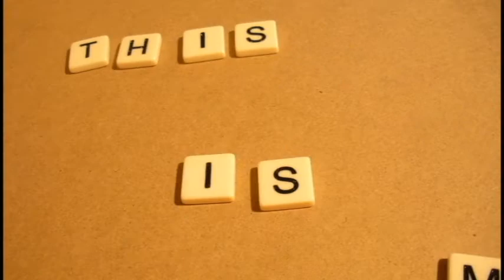Stop Motion Test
Hi. I'm trying out stop motion, so comment on how you think it looks, or if you have any suggestions. Thank, and enjoy!

BTW, I took the images in widescreen, and as you can see, they're not widescreen anymore. Does anyone know the correct setting to use in Premiere to keep the video in 1920x1080 format?